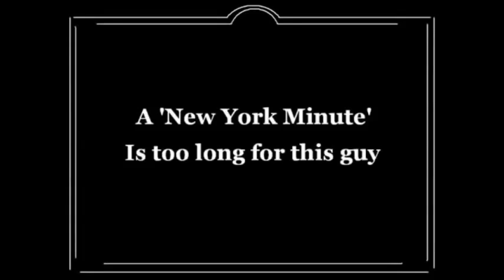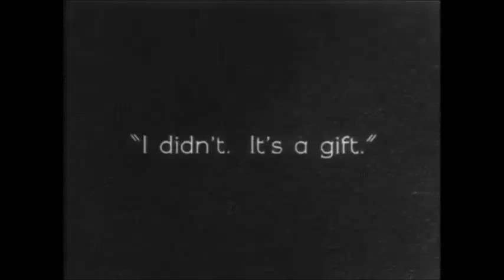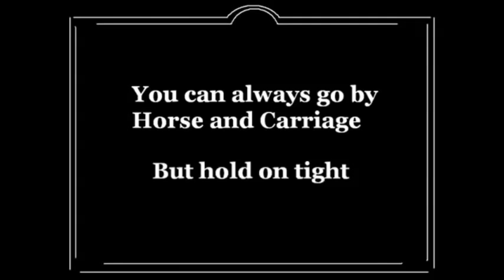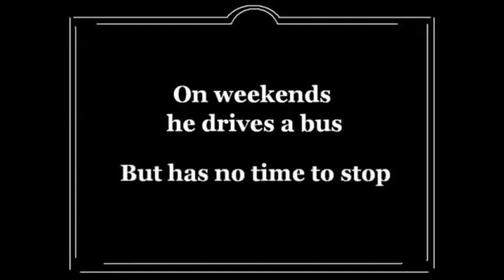Franky Moonlight - New York City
Video: "Speedy" by Harold Lloyd